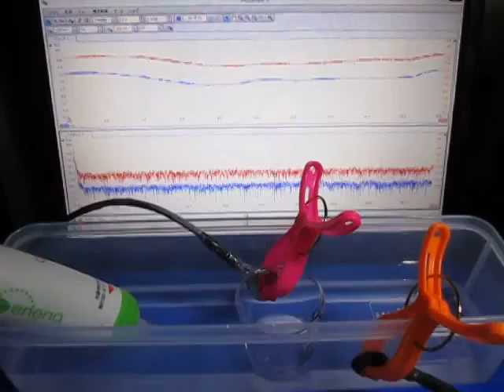超音波プローブ（Ultrasonic probe）